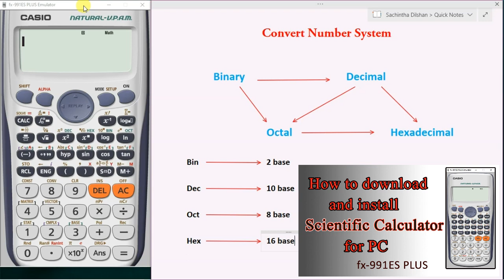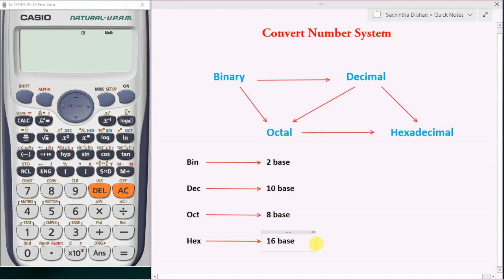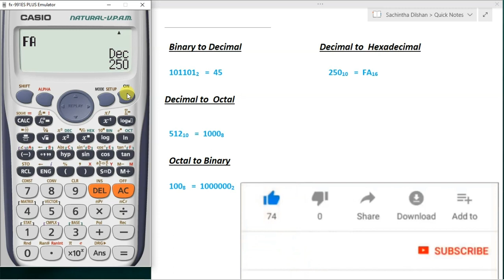How to Convert Number System using Scientific Calculator fx-991ES Plus | Sinhala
Video එක ගැන ඔයාලගේ අදහස comment section එකේ  comment කරන්න.